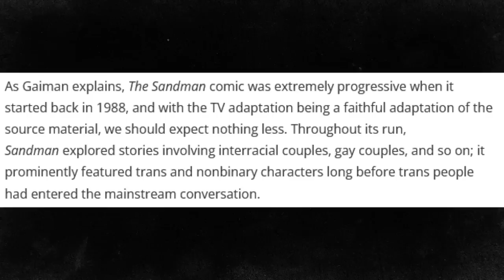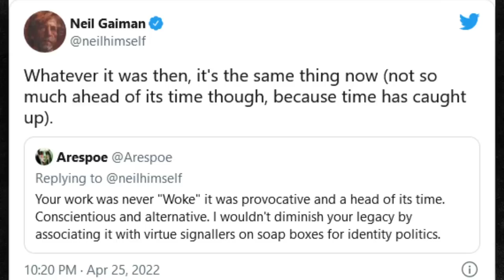Neil Gaiman: Sandman Was Always Woke